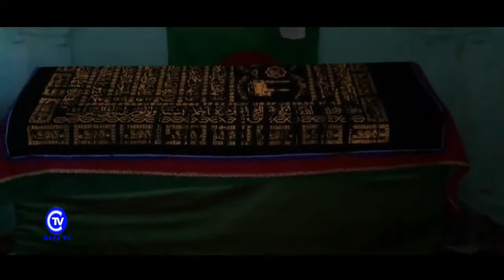جولة في الجزائر - تلمسان - اداء إبراهيم حاج قاسم Circuit en Algérie - Tlemcen - Ibrahim Haj Qassem